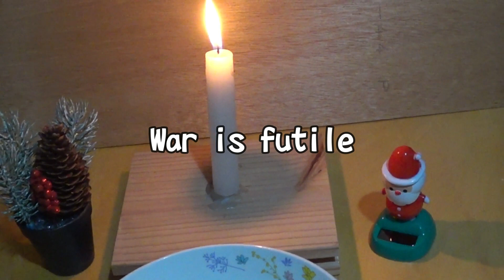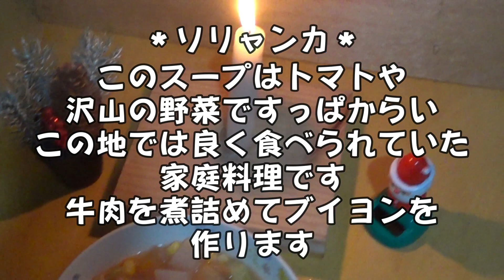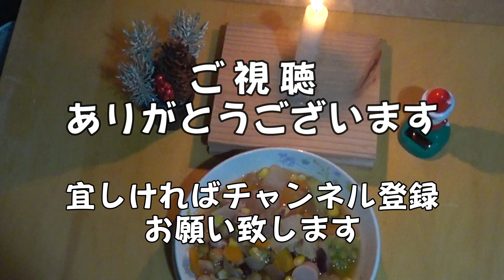【小春の祈り】メリークリスマス 戦火のメリークリスマス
いつも、ご視聴頂きありがとうございます。感謝申し上げます_(._.)_
平時のクリスマスも戦火のクリスマスも願いは一緒、人類は皆兄弟、恒久平和を渇望しています。